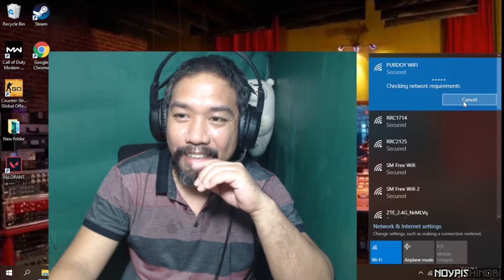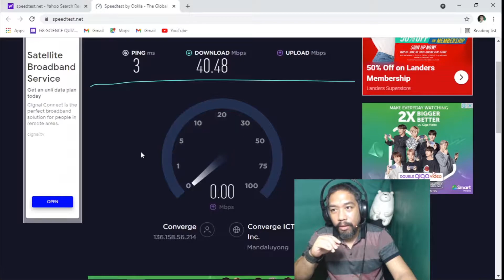1200mbps AC1200 USB Dual Band Wireless Adapter REVIEW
REVIEW AC1200 Wireless Dual Band Adapter Dongle, Unboxing and test to 3 Online Competitive Games